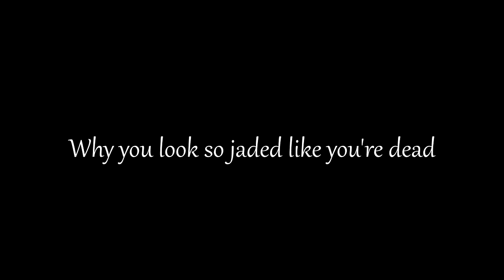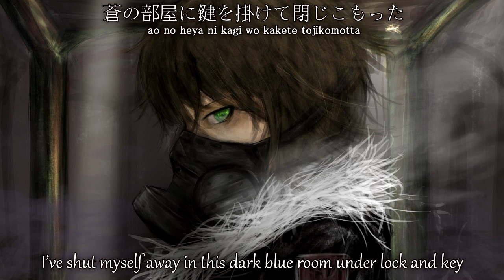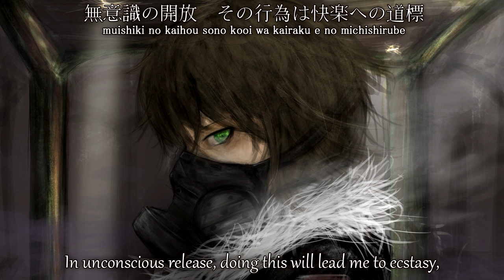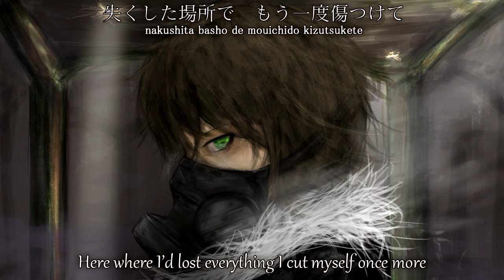Draw the Emotional『Escapes』 (Foreground Eclipse Cover)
Vocal,Re-Arrangement: ゆよゆっぺ(Yuyoyuppe)
Music,Lyrics: Foreground Eclipse
Album: Seated With Liquor